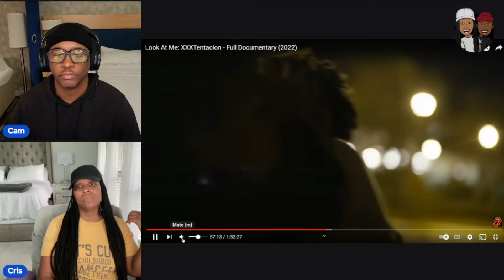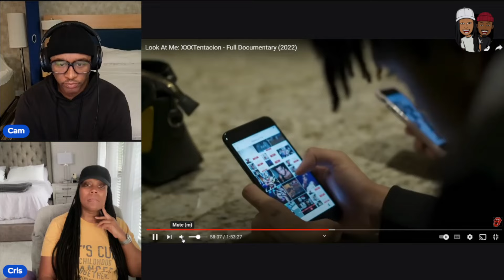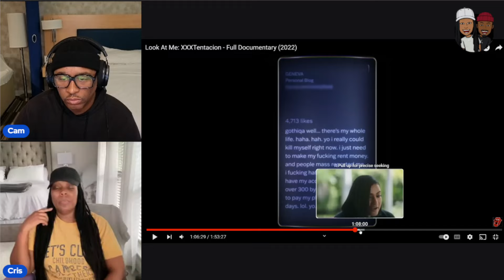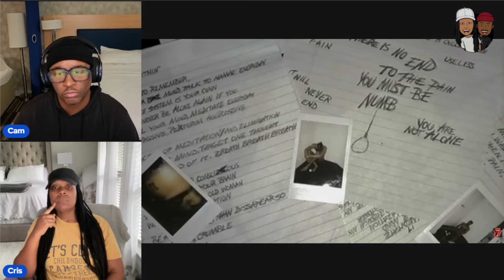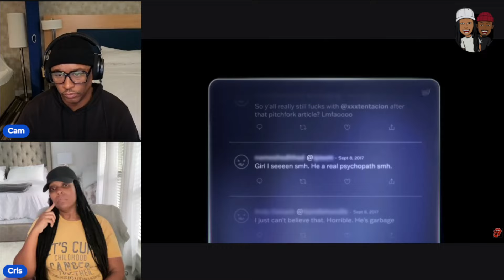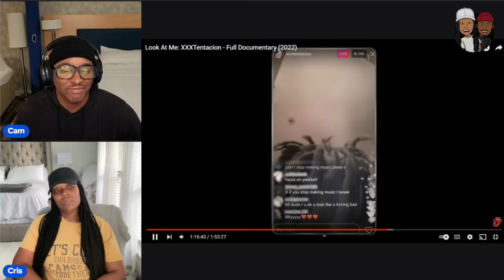Look At Me: XXXTentacion - Full Documentary Part 3 (2022) (REACTION!!!)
What's up youtube family! We are on our way to 30,000!

Look At Me: XXXTentacion - Full Documentary (2022)